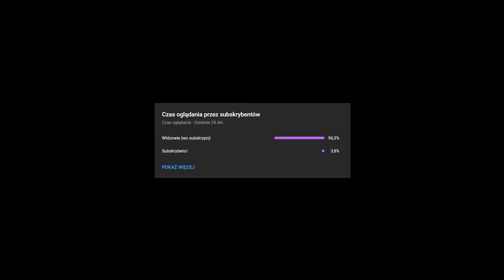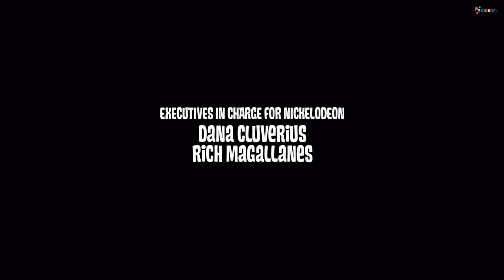Pingwiny z Madagaskaru - Operacja: Wielka kula(cały odcinek)